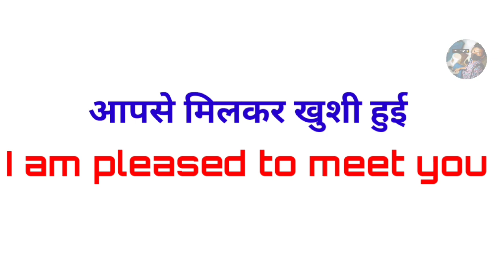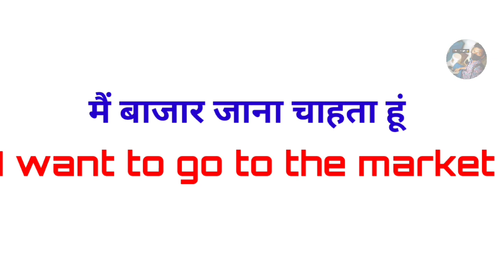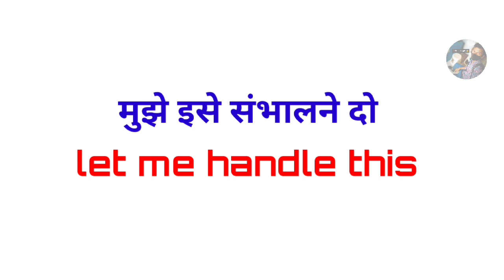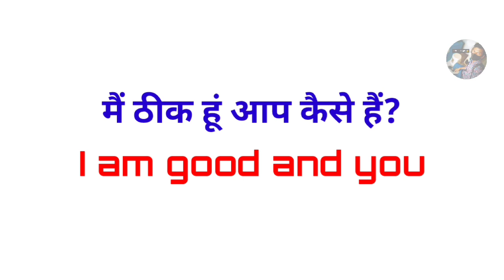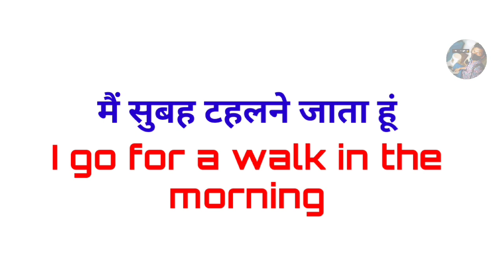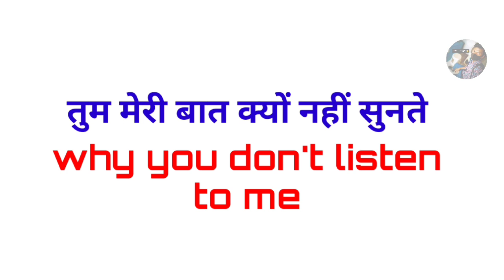50+ English speaking sentences।। angregi kaise boli jati hai।।englispeakingpractice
how to become expert in speaking English
English kaise bolna chahiye
English speaking skills in
English speaking kaise ki jaati hai
easy method to speak English
angreji kaise boli jaati hai
angreji kaise bolna chahiye
easy method to make sentences